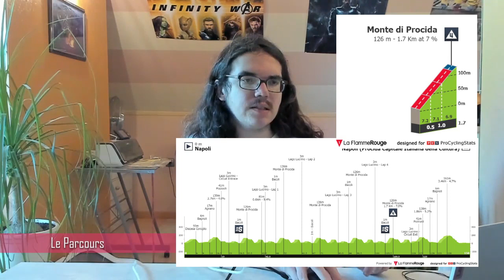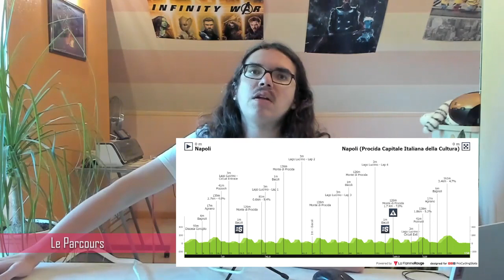🚴‍♂️Giro 2022🇮🇹 : Présentation étape 8 (Parcours, Pronos, Histoire, Démare, Girmay, Nizzolo...)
Salut tout le monde, aujourd'hui, on analyse la huitième étape du Giro 2022. On regardera le profil du parcours de cette journée autour de Naples. Je donnerais, également, mes favoris pour la victoire.

00:00 Introduction
03:08 Profil/Parcours
05:04 L'Histoire
08:10 Météo
08:41 Stratégie
09:03 Les Pronos

Startlist du 13 mai 21 h

1.  INEOS Grenadiers

1  CARAPAZ Richard
2  CASTROVIEJO Jonathan
3  NARVÁEZ Jhonatan*
4  PORTE Richie
5  PUCCIO Salvatore
6  SIVAKOV Pavel*
7  SWIFT Ben
8  TULETT Ben*

2.  AG2R Citroën Team

11  VENDRAME Andrea
12  CALMEJANE Lilian
13  CHEREL Mikaël
14  GALL Felix*
15  HÄNNINEN Jaakko*
16  NAESEN Lawrence
17  PETERS Nans
18  PRODHOMME Nicolas*

3.  Alpecin-Fenix

21  VAN DER POEL Mathieu
22  BAYER Tobias*
23  DE BONDT Dries
24  KRIEGER Alexander
25  LEYSEN Senne
26  MARECZKO Jakub (DNF in Stage 4)
27  OLDANI Stefano*
28  RIESEBEEK Oscar

4.  Astana Qazaqstan Team

31  NIBALI Vincenzo
32  CONTI Valerio
33  DE LA CRUZ David
34  DOMBROWSKI Joe
35  FELLINE Fabio
36  LÓPEZ Miguel Ángel (DNF in Stage 4)
37  PRONSKIY Vadim*
38  TEJADA Harold*

5.  Bahrain - Victorious

41  LANDA Mikel
42  BAUHAUS Phil
43  BILBAO Pello
44  BUITRAGO Santiago*
45  NOVAK Domen
46  POELS Wout
47  SÜTTERLIN Jasha
48  TRATNIK Jan (DNF in Stage 3)

6.  Bardiani-CSF-Faizanè

51  ZANA Filippo*
52  COVILI Luca*
53  FIORELLI Filippo (DNF in Stage 5)
54  GABBURO Davide
55  MODOLO Sacha
56  RASTELLI Luca*
57  TONELLI Alessandro
58  ZOCCARATO Samuele* (DNF in Stage 7)

7.  BORA - hansgrohe

61  KELDERMAN Wilco
62  ALEOTTI Giovanni*
63  BENEDETTI Cesare
64  BUCHMANN Emanuel
65  GAMPER Patrick*
66  HINDLEY Jai
67  KÄMNA Lennard
68  ZWIEHOFF Ben

8.  Cofidis

71  MARTIN Guillaume
72  CIMOLAI Davide
73  CONSONNI Simone
74  KREDER Wesley
75  PEREZ Anthony
76  PÉRICHON Pierre-Luc
77  ROCHAS Rémy
78  VILLELLA Davide

9.  Drone Hopper - Androni Giocattoli

81  TESFATSION Natnael*
82  BAIS Mattia
83  CEPEDA Jefferson Alexander*
84  PONOMAR Andrii*
85  RAVANELLI Simone
86  SEPÚLVEDA Eduardo
87  TAGLIANI Filippo
88  ZARDINI Edoardo

10.  EF Education-EasyPost

91  CARTHY Hugh
92  CAICEDO Jonathan Klever
93  CAMARGO Diego Andrés*
94  CARR Simon*
95  CORT Magnus
96  DOULL Owain (DNF in Stage 7)
97  KUDUS Merhawi
98  VAN DEN BERG Julius

11.  EOLO-Kometa

101  FORTUNATO Lorenzo
102  ALBANESE Vincenzo
103  BAIS Davide*
104  FETTER Erik*
105  GAVAZZI Francesco
106  MAESTRI Mirco
107  RIVI Samuele*
109  ROSA Diego

12.  Groupama - FDJ

111  DÉMARE Arnaud
112  DAVY Clément*
113  GUARNIERI Jacopo
114  KONOVALOVAS Ignatas
115  LUDVIGSSON Tobias
116  SCOTSON Miles
117  SINKELDAM Ramon
118  VALTER Attila*

13.  Intermarché - Wanty - Gobert Matériaux

121  GIRMAY Biniam*
122  DE GENDT Aimé
123  HIRT Jan
124  PEÁK Barnabás*
125  POZZOVIVO Domenico
126  ROTA Lorenzo
127  TAARAMÄE Rein
128  VLIEGEN Loïc

14.  Israel - Premier Tech

131  NIZZOLO Giacomo
132  BIERMANS Jenthe
133  BRÄNDLE Matthias
134  CATAFORD Alexander
135  DE MARCHI Alessandro
136  DOWSETT Alex
137  HOLLENSTEIN Reto
138  ZABEL Rick

15.  Jumbo-Visma

141  DUMOULIN Tom
142  AFFINI Edoardo
143  BOUWMAN Koen
144  EENKHOORN Pascal*
145  FOSS Tobias*
146  LEEMREIZE Gijs*
147  OOMEN Sam
148  VAN EMDEN Jos

16.  Lotto Soudal

151  EWAN Caleb
152  DE GENDT Thomas
153  HOLMES Matthew
154  KLUGE Roger
155  MONIQUET Sylvain*
156  SCHWARZMANN Michael
157  SELIG Rüdiger
158  VANHOUCKE Harm*

17.  Movistar Team

161  VALVERDE Alejandro
162  ARCAS Jorge
163  BARTA Will
164  LAZKANO Oier*
165  PEDRERO Antonio
166  ROJAS José Joaquín
167  SAMITIER Sergio (DNF in Stage 7)
168  SOSA Iván Ramiro*

18.  Quick-Step Alpha Vinyl Team

171  CAVENDISH Mark
172  BALLERINI Davide
173  KNOX James
174  MØRKØV Michael (DNS in Stage 7)
175  SCHMID Mauro*
176  SERRY Pieter
177  VAN LERBERGHE Bert
178  VANSEVENANT Mauri*

19.  Team BikeExchange - Jayco

181  YATES Simon
182  CRADDOCK Lawson
183  HAMILTON Lucas
184  HEPBURN Michael
185  HOWSON Damien
186  JUUL-JENSEN Christopher
187  SCOTSON Callum
188  SOBRERO Matteo*

20.  Team DSM

191  BARDET Romain
192  ARENSMAN Thymen*
193  BOL Cees
194  COMBAUD Romain
195  DAINESE Alberto*
196  DENZ Nico
197  HAMILTON Chris
198  TUSVELD Martijn

21.  Trek - Segafredo

201  CICCONE Giulio
202  CATALDO Dario
203  SKJELMOSE JENSEN Mattias*
204  LÓPEZ Juan Pedro*
205  MOLLEMA Bauke
206  MOSCA Jacopo
207  THEUNS Edward
208  VERGAERDE Otto

22.  UAE Team Emirates

211  ALMEIDA João*
212  OLIVEIRA Rui
213  COSTA Rui
214  COVI Alessandro*
215  FORMOLO Davide
216  GAVIRIA Fernando
217  RICHEZE Maximiliano
218  ULISSI Diego